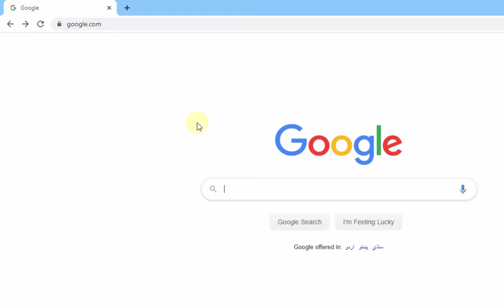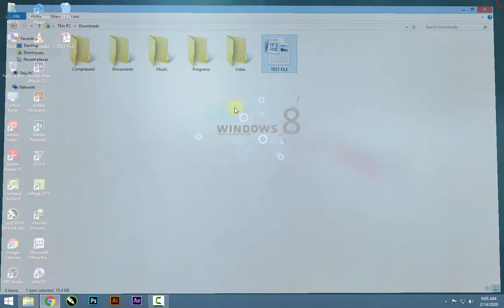How to convert word,pdf,excel,ppt to your desired file easily..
Here you can convert your documents files into any extentions you want..
It is totally free and an awsome site.
You will find a bunch of options to convert your files into different formats..